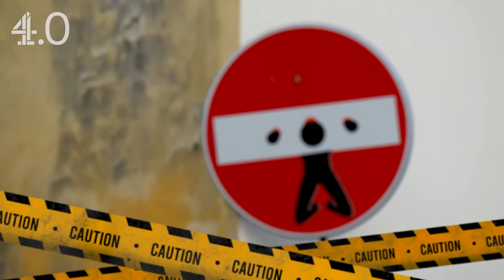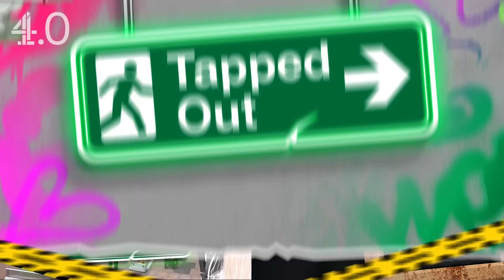Adeola Catches MISSING Baby Daddy in CROYDON! Ft Nella, Chloe & Mariam | Tapped Out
"Say NO to deadbeats!"

IN THIS EPISODE: The Tapped Out girls bring the energy to Croydon High Street. Mariam pop, locks and krumps as a busking breakdancer, while Adeola’s on the hunt to track down missing baby daddies. But who will get caught in her rope? Nella’s dropping some mad conspiracy theories to the people, as Chloe is determined to gentrify Croydon, whatever it takes. Who will be the most tapped in episode 2? Watch to find out!

Be sure to mark your calendars, activate those notification bells, and hit that subscribe button so you'll be the first to know when a new episode drops … and that’s on periodt!

Chapters:
00:00 Intro
01:13 Nella The Conspiracy Nut
06:15 Chloe The Gentrifier
10:58 Mariam The Busking Breakdancer
15:07 Adeola The Baby Mamma Drama
19:37 The Result
21:04 Outro

From Harry Pinero, Nella Rose and Darkest to Adeola Patronne, Chloe Burrows and Billythegoat, Channel 4.0 is your destination for the freshest content from the UK's biggest creators.